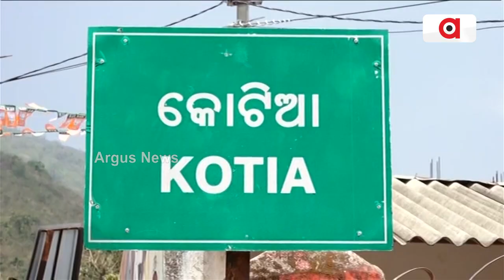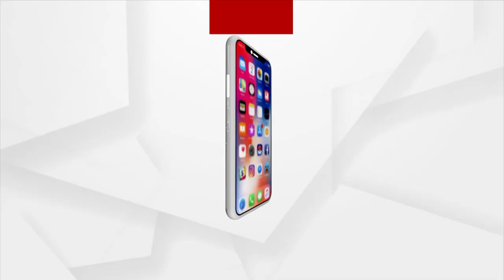After Andhra's Intrusion In Kotia, Now AP Govt Constructs Overhead Tank In Odisha's Ganjam